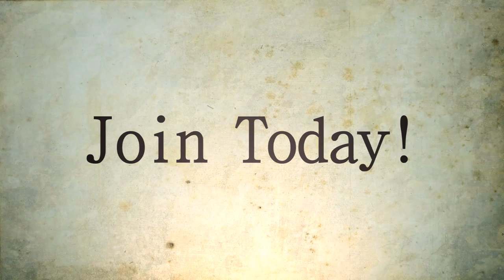FlintonServers (Minecraft Trailer) Factions Server 1.8.1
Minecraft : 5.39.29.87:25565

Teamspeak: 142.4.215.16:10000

How to play? Create or join a faction, gather players, and build together! Factions are invite only, so ask in chat or better yet - create your own faction and ask new players to join you.

Player Care

We also believe that the players should be looked after in only the most pristine environments in which they can improve on all aspects of our servers. Most players in the community are very friendly and are willing to lend a hand if you need any assistance or if you are just up for a friendly chat.

Professional Support

Each and every Staff member Is willing to assist and support you in any way possible at the cost of a small thanks and appreciation. Each Staff member respects every player no matter what Race, Background or Religion. Staff members are always willing to lend a helping hand with whatever the players may need, whether they have questions about our new plugins or about a command on the server.

What is Factions?

With this plugin players group up in Factions. You claim land as your own and build your base. Factions is a self serve anti griefing system. Leaders control who can can edit their faction land.

Factions is also about diplomacy and war. You declare wars and forge alliances. You fight over land and manage your monetary expenses.